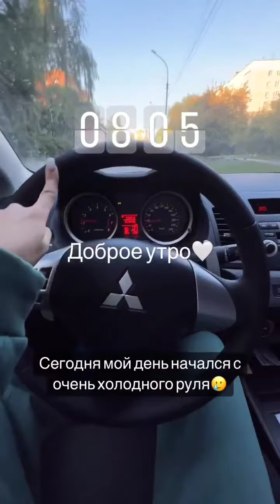Ночной этап Летнего Сибирского Кубка 2022 2.0. katosik__ (Instagram stories от 10.09.22)